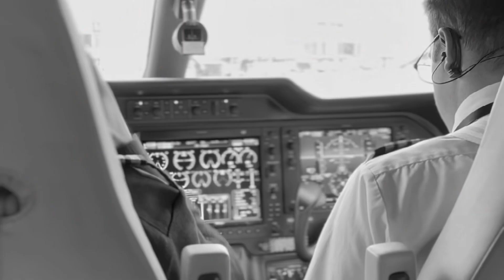Q&A | MasterChef, Gordon Ramsay, My Experience, & More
Chatting about my experiences with MasterChef, plus what I’ve been up to!